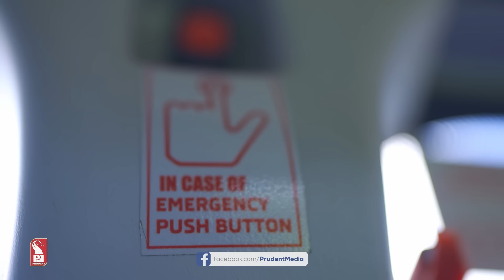John D'Silva | Christ Silva | Candid with Candida | Ep. 63 | Prudent | 061223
In this week’s Candid with Candida, Candida De Souza speaks with Actor John D'Silva & Film Director Christ Silva on their journey in their respective fields.